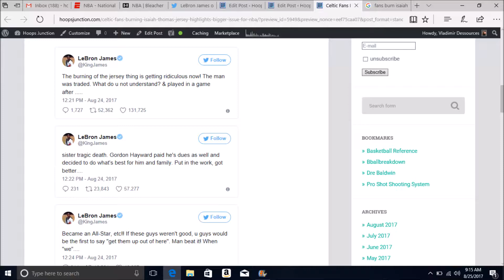Lebron James Twitter Rant A Forshadowing For His Future? | Hoops Junction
Lebron's defense of Isaiah Thomas condemning Celtics fans burning his jersey tips King James hand as to where he will be headed next year.

Welcome to Hoops Junction, created by myself, Vladimir Dessources, but you can call me "Vlad". For those who do not know me I am a basketball analyst, basketball historian and steward of the game. I have over 19 plus years of basketball experience, playing and observing the game. Throughout those years I have attained a vast wealth of basketball knowledge that cannot sit in my mental rolodex. I have come to share with all basketball fans what I know and have experienced.

Get all your Latest Basketball content at Hoops Junction

Beats By: The Zoe Lord